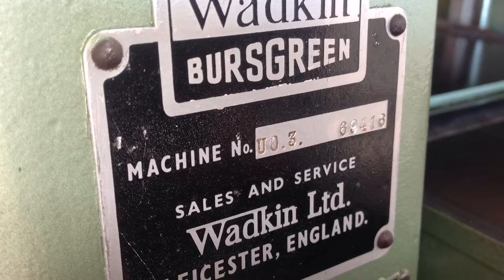Wadkin UO3 Thicknesser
Wadkin UO3 thicknesser , one owner user since new , full service and refinished , 850kg of finest machinery check my other stuff on instagram